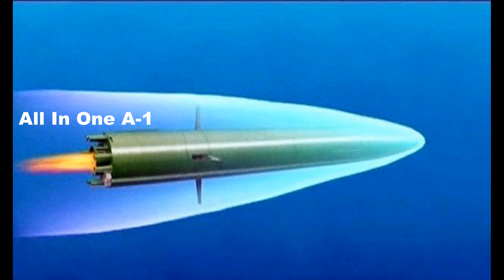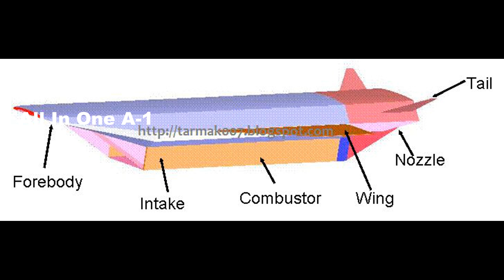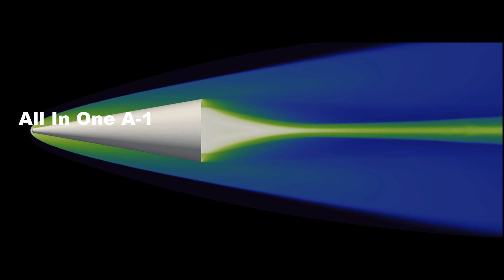US Racing to Develop Hypersonic Weapon Systems with $5 Billion R&D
Please Support As and Give me a Feed Back to Improve.
A Defense Update.
The US Defence Department is increasing investments and accelerating testing to develop hypersonic weapons years earlier than it previously planned, Defence Secretary Mark Esper said.
"The Department nearly doubled its long-term investment - almost 5 billion more in [fiscal year] 2020 - for hypersonic Technologies alone over the next five years. Our 2021 budget will be even stronger"
The Pentagon's Defence Advanced Research Projects Agency (DARPA) has signed a contract worth $13 million to develop hypersonic weapons interceptors for American air defences with top military aerospace and defence technology company, Northrop Grumman.